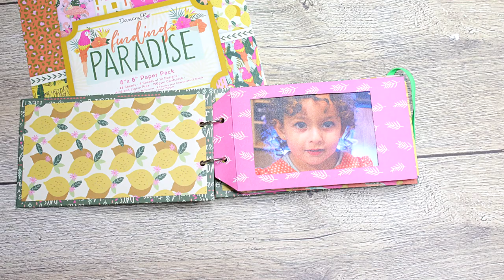How to: MINI ALBUM with string-tie envelopes; DIY album;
In this tutorial I'm showing how yo can make a mini album with string-tie envelopes for adding the pictures inside.

SUPPLIES
- First Edition Bon Voyage paper pad from CraftLabel
- greyboard - 1 A4 sheet
- 2 binding rings
- 2 eyelets and an eyelet setter
- hole puncher
- a piece of elastic
- patterned paper for making the envelopes
- craft knife
- glue or double-sided tape

I am on the Craft Label Makers Team and have been sent items used in this video in return for projects I create with them. This video however is not part of my design team duties or requirements.